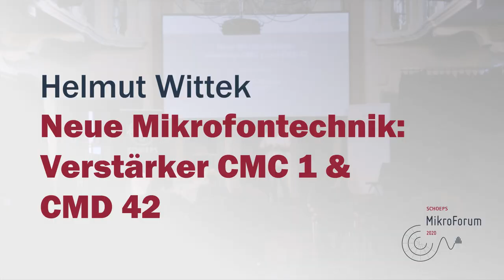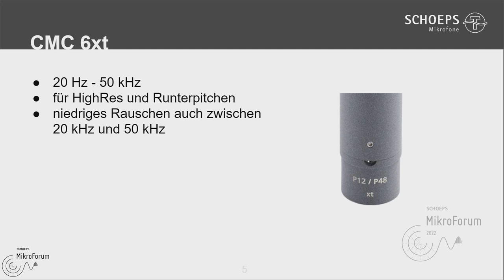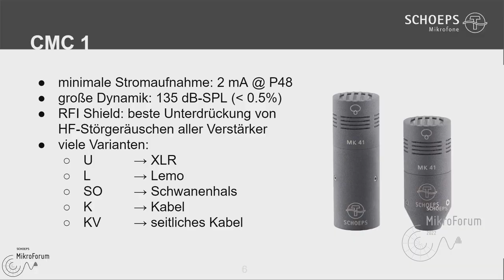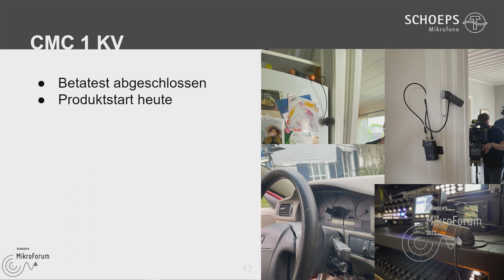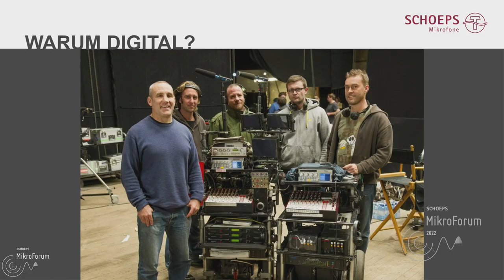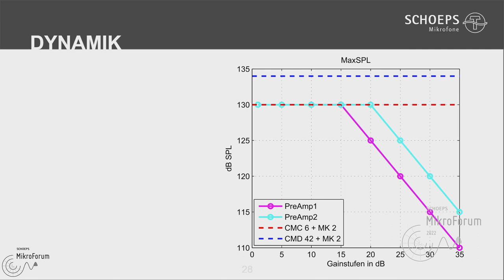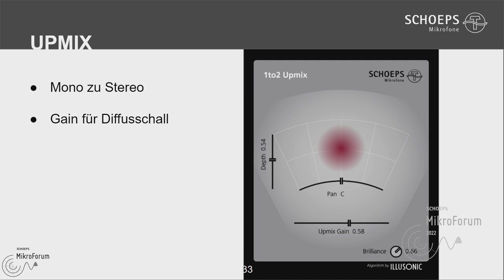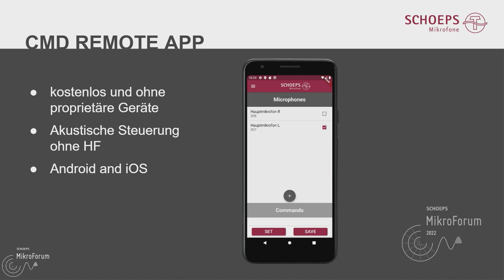Neue Mikrofontechnik: Verstärker CMC 1 und CMD 42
Vortrag im Rahmen des 4. SCHOEPS MikroForum in Karlsruhe, 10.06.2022
Auf mikroforum.schoeps.de befinden sich weitere Inhalte.

Inhalt: Übersicht und Erklärung aller Colette-Verstärker Modelle von SCHOEPS-CEO Helmut Wittek.

00:00 Intro
01:15 Übersicht
01:39 CMC 6 - beliebtester Stäbchenverstärker
04:46 CMC 6xt - Verstärker für HiRes
06:19 CMC 1 - Miniaturverstärker
08:43 CMC 1 U - Miniaturverstärker mit XLR-Ausgang
10:10 CMC 1 L - Miniaturverstärker mit Lemo-Ausgang
12:44 CMC SO - "Plant mic": Miniaturverstärker mit Schwanenhals und Lemo3pin-Ausgang
13:46 CMC 1 K - Miniaturverstärker mit fest verbautem Kabel
14:30 CMC 1 KV - "Plant mic": Miniaturverstärker mit seitlich abgehendem Kabel und magnetischem Rückdeckel
19:14 CMD 42 - Digitaler Verstärker